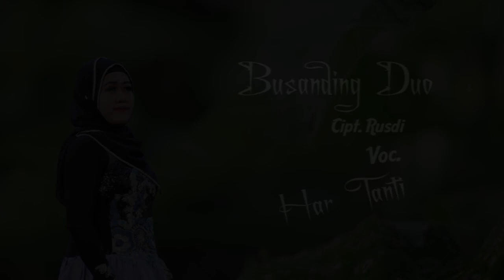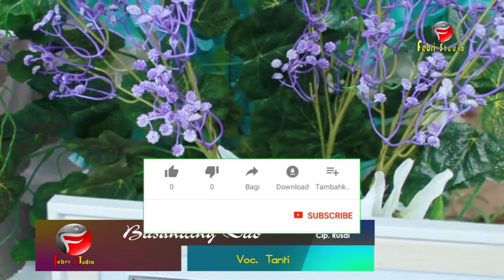Lagu Kerinci terbaru 2020 .."BUSANDING DUO.. Voc. HAR TANTI (alm)